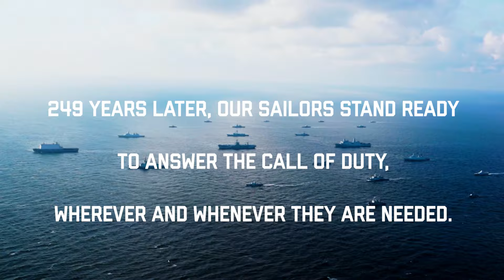Navy 249th Birthday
Celebrating 249 years of bravery, strength, and service! Happy Birthday to the U.S. Navy! From the depths of the ocean to the skies above, our Navy stands ready to defend freedom and protect our nation. Here’s to the Sailors past, present, and future who embody the spirit of resilience and honor. Anchors aweigh! USNavy Birthday #249